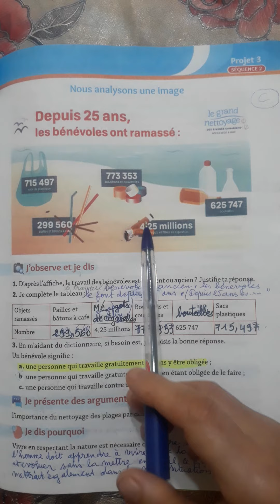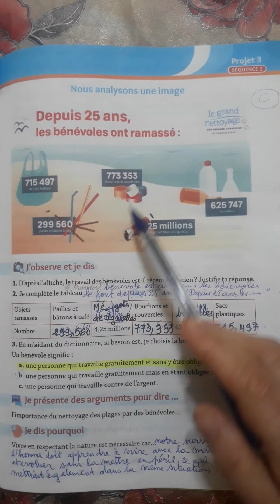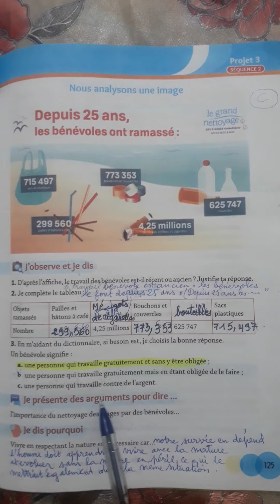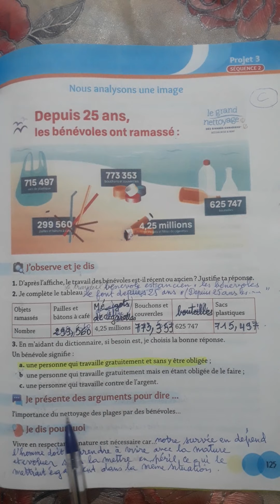4èmeAM: Nous analysons p:125